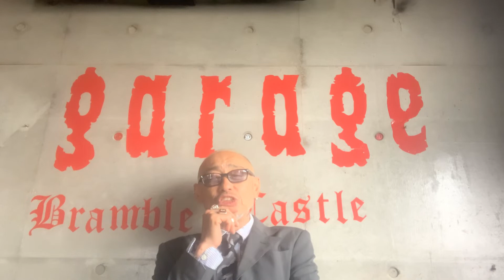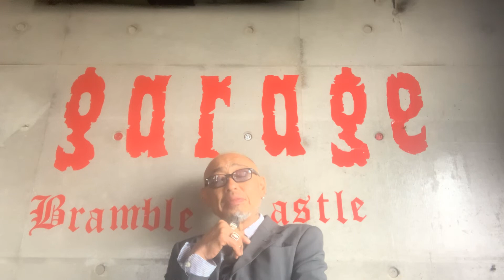2020年5月6日#憎まれそうなNEWS Face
中卒底辺親父の気になるNEWSをピックアップして底辺なりに発信、聴いてると発疹がでますよ…自己満足でやってMAX〜事故責任でお願いします事故だけに…